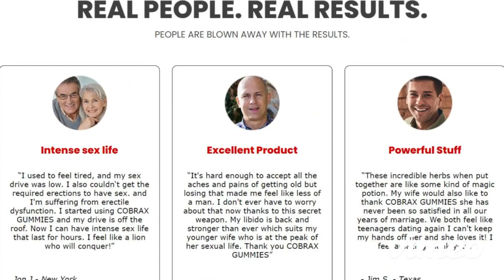CobraX Male Enhancement Gummies - Fact or Fake { 100% Legit} ⪢ Real Reviews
➢ Product: — CobraX Male Enhancement Gummies

➢ Composition: — Natural Organic Compound

➢ Main Benefits:— Male Enhancement And Performance

➢ Side-Effects: — N/A

➢ Available: — Online

CobraX Male Enhancement Gummies offer an intriguing blend of natural ingredients that have been associated with various sexual health benefits. However, it is crucial to approach such claims with a skeptical mindset. While the individual ingredients may show promise, the lack of comprehensive clinical studies on the product itself makes it challenging to determine its actual effectiveness.